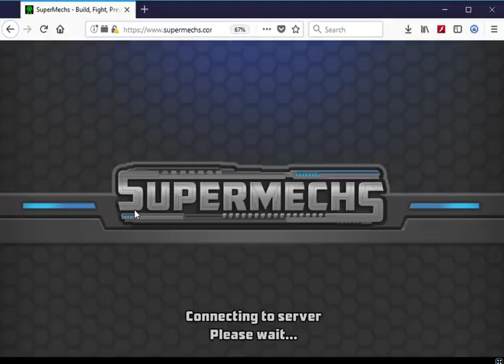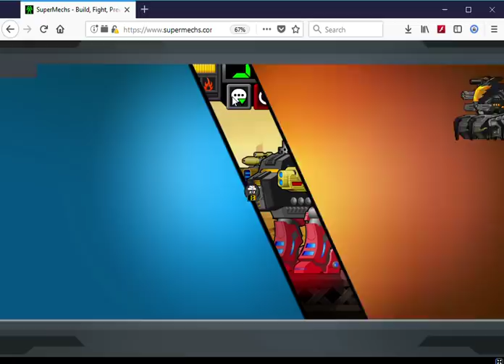[Super Mechs] ARMOR GOD CLAW PARALYSIS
109 armor paralyzed! Will that paralysis by enough?

Like and sub for more on the channel :D